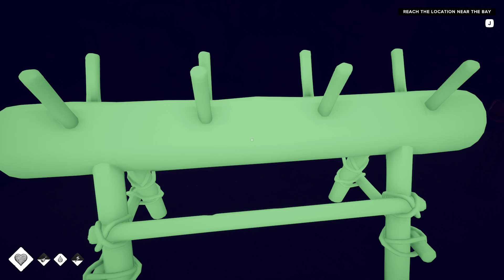Survival Fountain of Youth #04